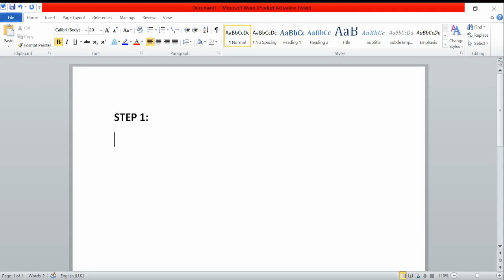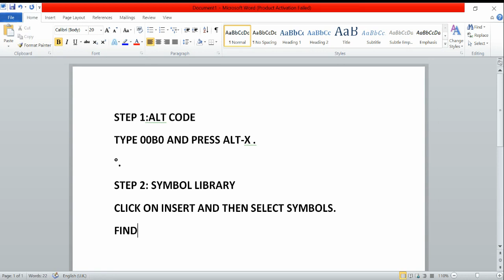How to type degree symbol in word - Shortcut key to make degree celsius symbol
3 different ways to insert degree symbol in keyboard:
1. Shortcut key
2. Symbol Library
3. Copy and Paste